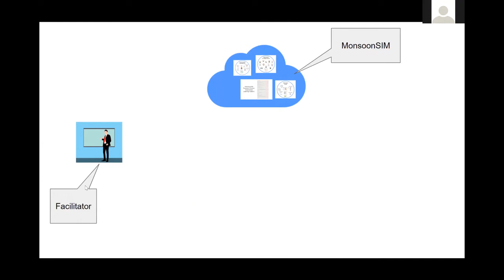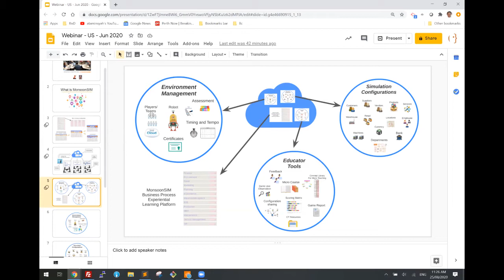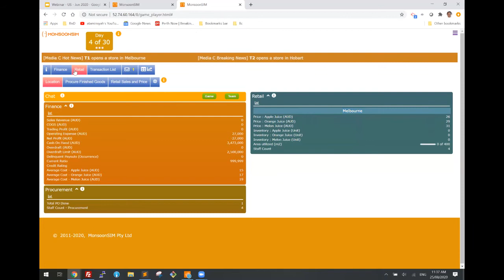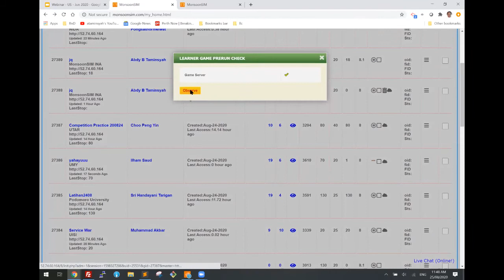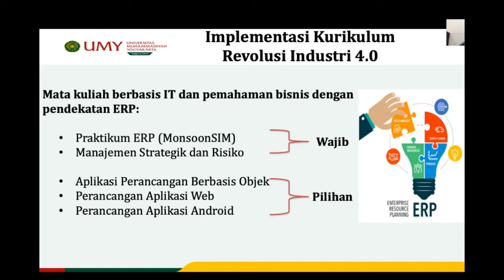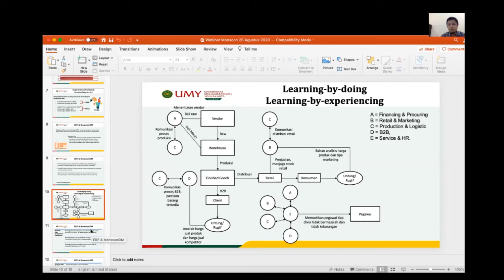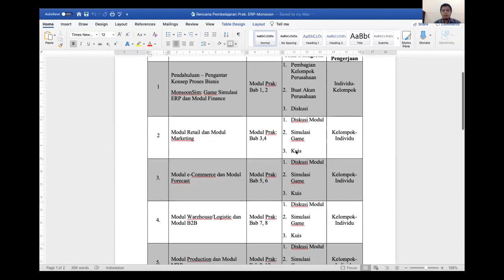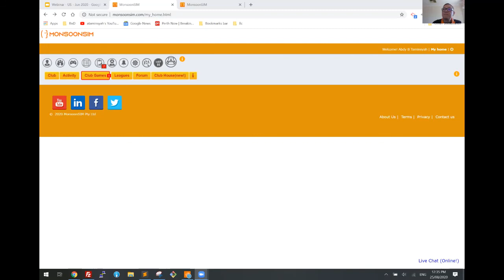Simulation-based Learning in Business Education - MonsoonSIM Platform (Indonesia) Webinar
Experts have suggested that only 10% of our knowledge is acquired through formal education, the rest are from experience and social learning. In MonsoonSIM, we truly believe in learning by experience! That is why we have developed MonsoonSIM, experiential learning and simulation platform, and it is now being used by over 75000 learners worldwide. Here are the three big transformations:

-Learning by Theory to learning by Experiencing
-Teachers become facilitator and motivators
-Learning by Doing instead of learning by Theory

Join us to see how Mr Ilham Maulana Saud, S.E., M.Sc., Ak., CA from Universitas Muhammadiyah Yogyakarta (UMY) keeps his Accounting Study Programs engaged and excited about learning using MonsoonSIM.

MonsoonSIM allows learners to operate their own companies in teams to learn through a dynamic simulation integrated with business concepts.